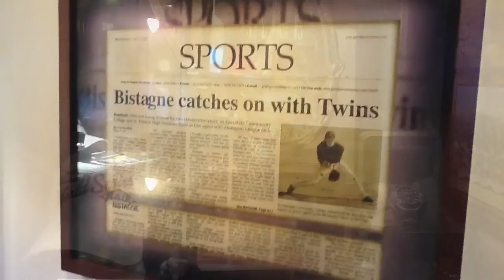UnderGround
Underground Lifestyles of minor league baseball, Todays The Day